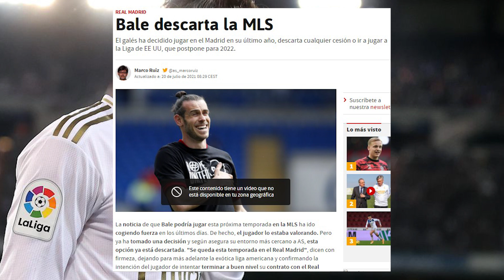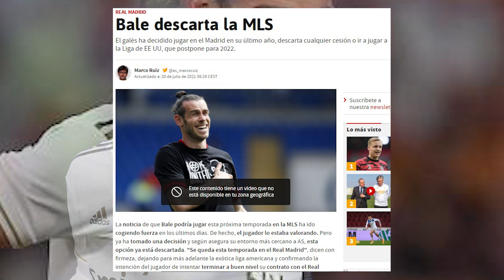¡SE QUEDA! DE MOMENTO |El crack cuyo entorno YA ha asegurado que NO saldrá del Madrid esta temporada